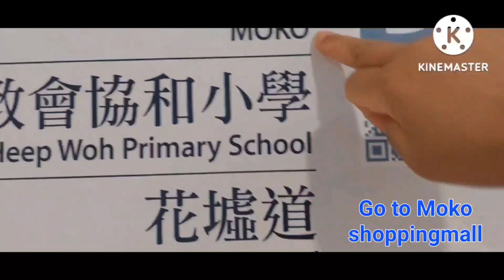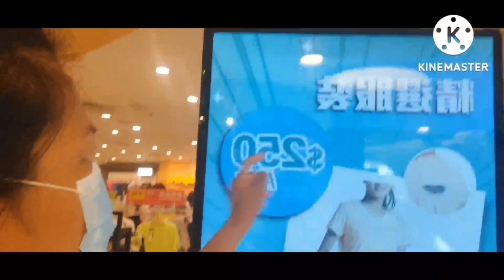Ofw life in Hong kong (Shopping time at Moko Shopping Mall,First Birthday Gift to my Self.)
Ofw life in Hong kong going to 17years in hongkong as caregiver,First time at Moko Shopping Mall in Mongkok East.